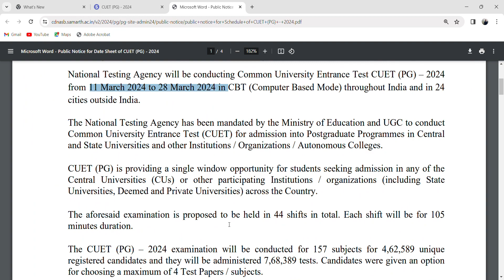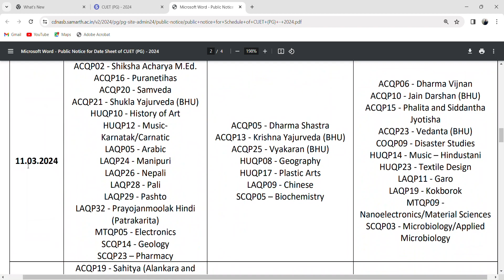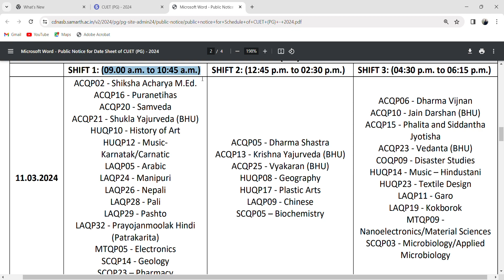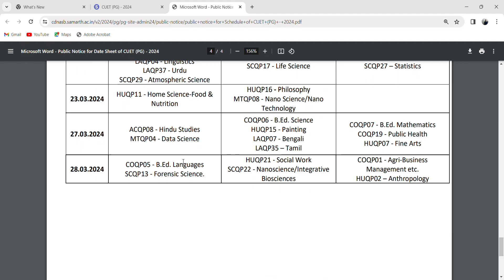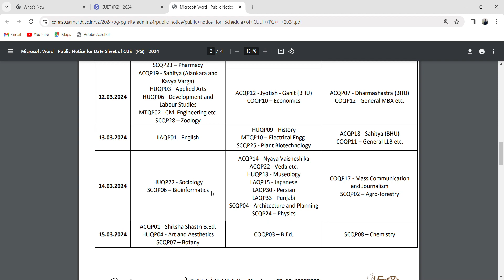Cuet pg 2024 admit card || Cuet pg Exam date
cuet 2024
cuet 2024 preparation
cuet update